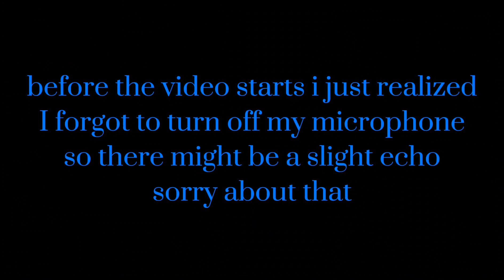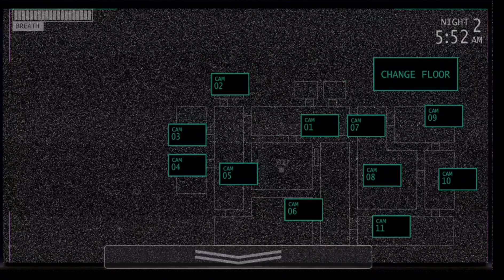I play jollibees part 2